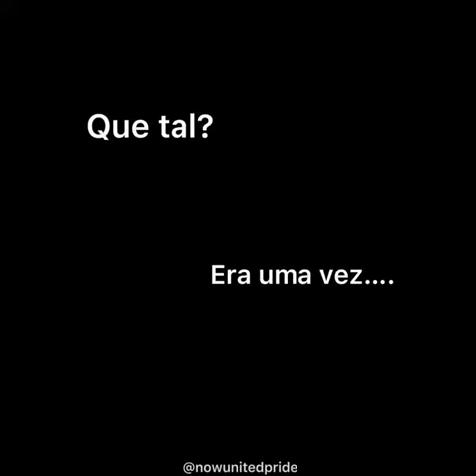Era uma vez...Sabina